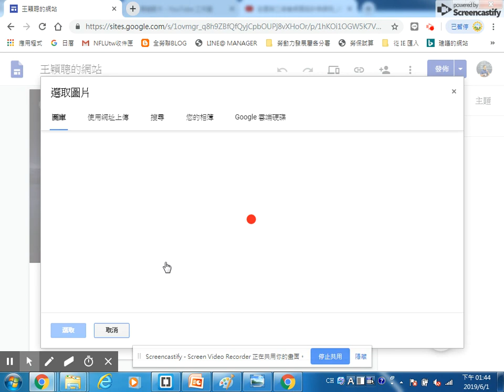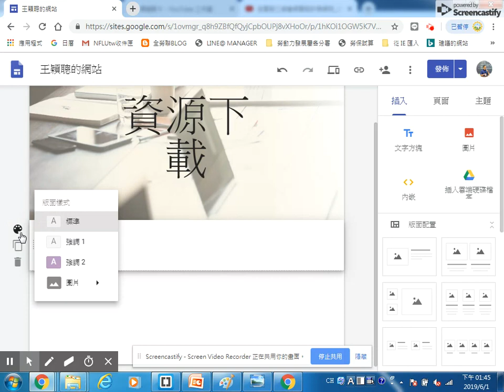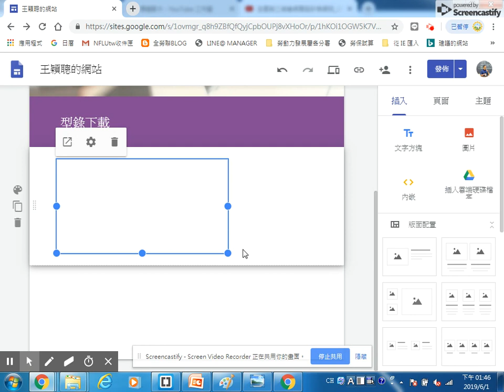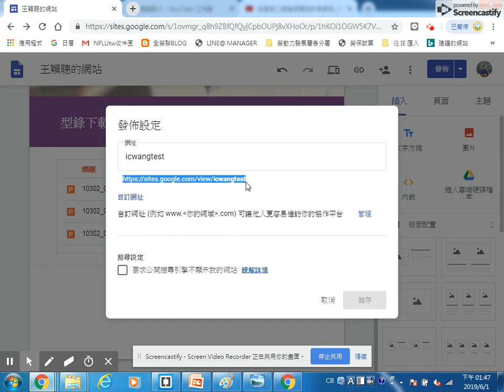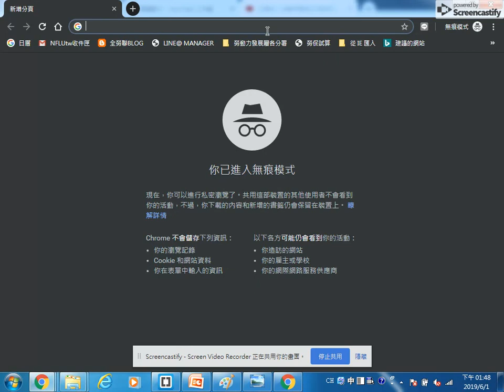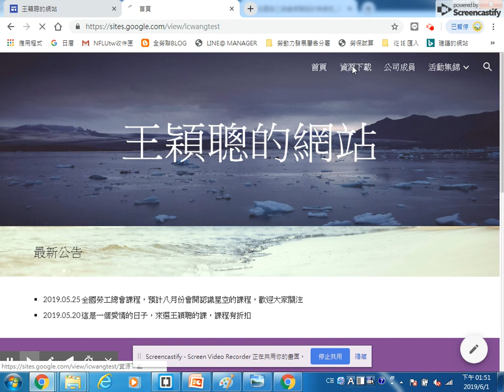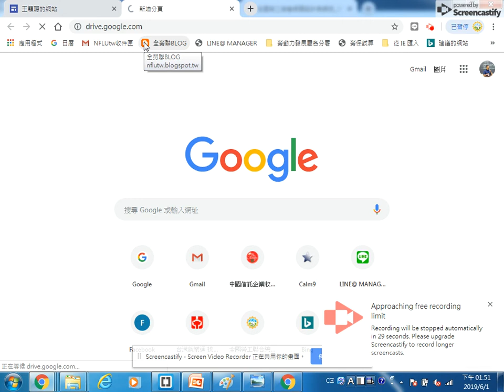2019060112 Google Sites 加入資源下載的頁面，也就是讓人可以從雲端硬碟下載檔案1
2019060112 Google Sites 加入資源下載的頁面，也就是讓人可以從雲端硬碟下載檔案1
王穎聰, 全國勞工總會, 網頁設計, 網拍, Screencastify, 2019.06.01,